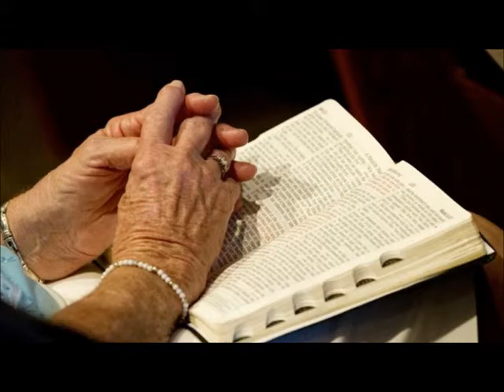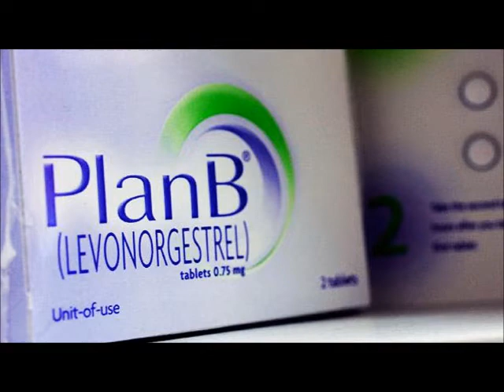Illinois ministers oppose same-sex marriage; Churchgoers confused on doctrine (UCNN #3)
1. Illinois Catholics and black pastors speak out against the "redefinition of marriage"

2. Lifeway Research survey reveals that many regular churchgoers are confused on basic doctrine.

3. White evangelicals are behind the rest of the nation in their support of immigrants and immigration reform.

4. President-elect of the SBC's Ethics & Religious Liberty Commission, Dr. Russell Moore, is interviewed on C-Span

5. Judge orders FDA to make Plan B contraceptive pill available to young teens and girls without a doctor's prescription

6. In Egypt, clashes between Muslims and Christians leave at least five people dead

7. Employers in March added only 88,000 jobs; unemployment dropped to 7.6 percent.

8. Sweeping anti-abortion bill is headed to Kansas Gov. Sam Brownback.

9. Black unemployment rate dropped to 13.3 percent in March, compared to 13.8 percent in February.

10. Nelson Mandela discharged from hospital where he had been undergoing treatment for pneumonia.

That's today's top ten news stories. You can read about all of these stories and more at UrbanChristianNewsNetwork.com.

As you go throughout this day, keep this word in mind: First John 3:16 says, "Hereby perceive we the love of God, because he laid down his life for us: and we ought to lay down our lives for the brethren."